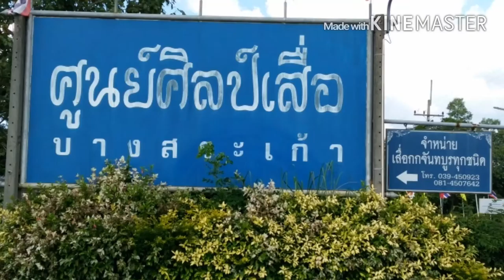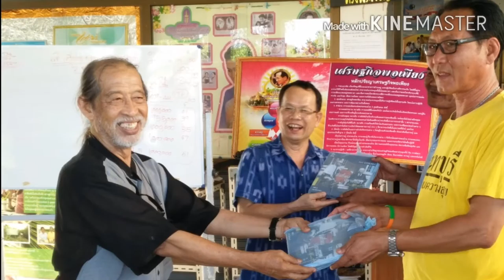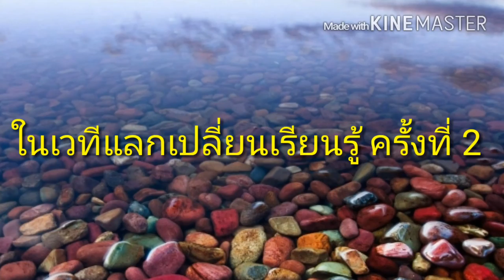พลังประชาสังคมภาคตะวันออก